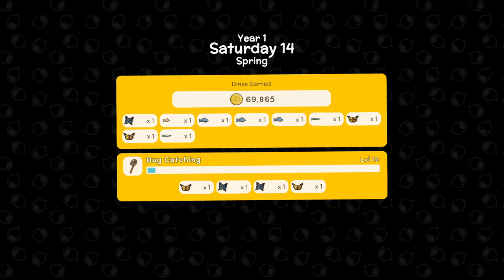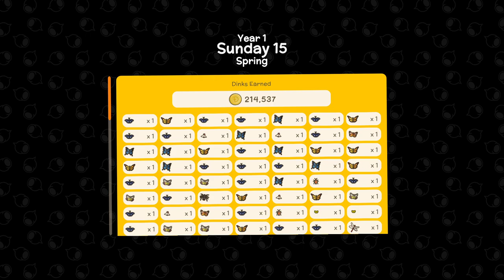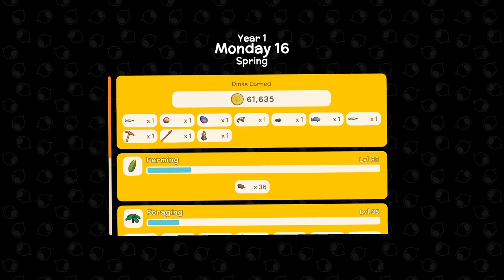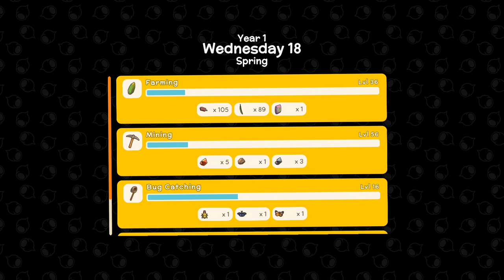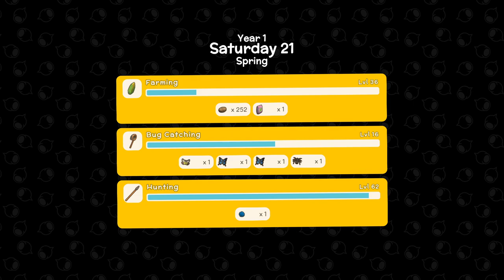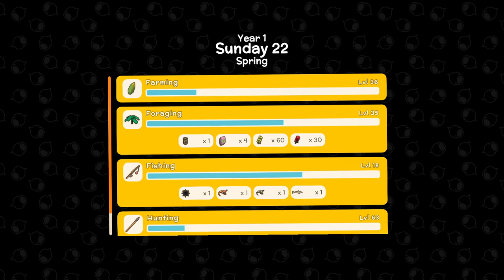Building the Tuckerbox & Getting a Tractor | Dinkum - Co-Op (#11)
The last important building is in place (we don't count the hairdresser's) and all is right in Boiland.
Originally aired 27 April 2023~~

Get ready to start a new fair Dinkum life and build a home on an Island inspired by the wild Australian outback. Explore tropical eucalyptus forests, survive scorching deserts, relax at cool billabongs and discover scrubland filled with adorable Aussie inspired wildlife. Collect valuable resources by hunting, mining, fishing and foraging to expand and customise your town and attract new townsfolk and businesses. Share your new home with friends and protect each other as you explore beautiful landscapes filled with dangerous predators.